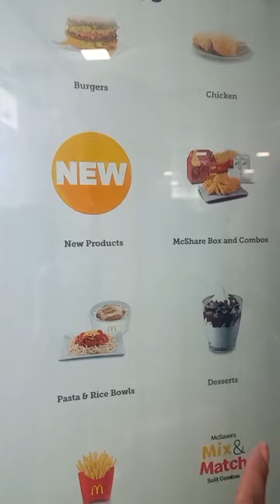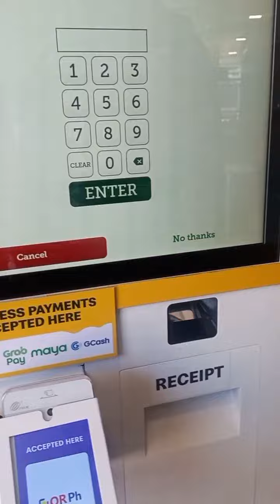MCDONALD'S SELF ORDERING KIOSKS/PAANO GAMITIN ANG KIOSKS MACHINE SA MCDONALD/KIOSK MCDONALD